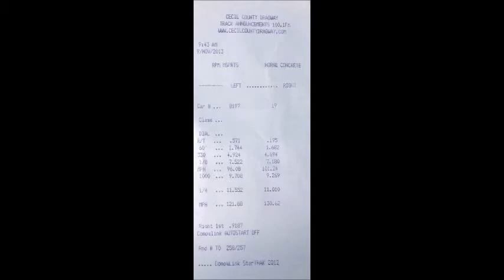Turbo Charged 2007 V6 Mustang 11.55@121.88mph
Cecil County Dragway
November 9th 2013
1.744 60"